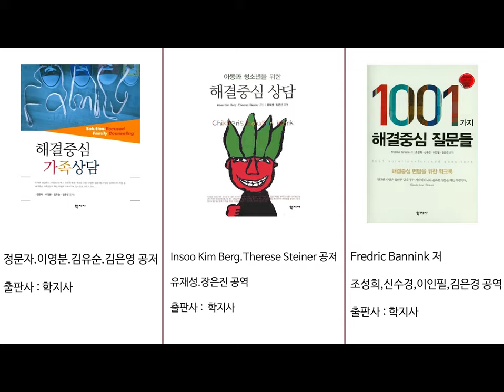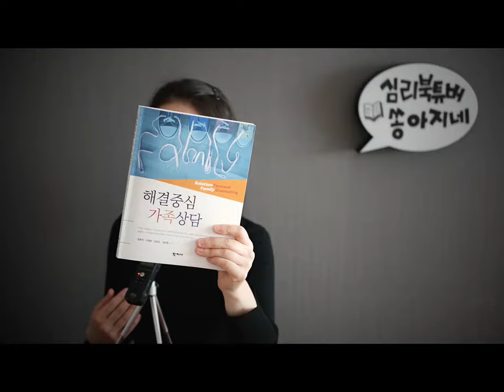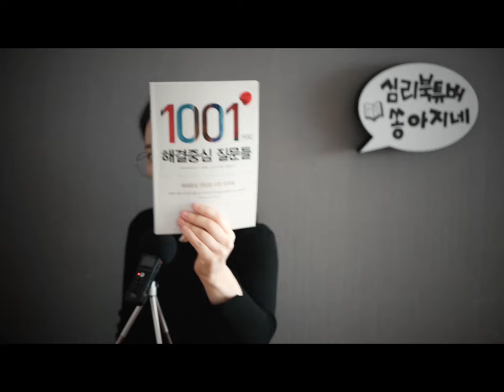심리북튜버 | 제 1편 해결중심상담 발달배경에 대해 간략히 공부하는 영상/가족체계이론(사이버네틱스,일반체계이론)/MRI 단기치료/전략적 치료/사회구성주의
제목 : 해결중심 가족상담
저자 : 정문자,이영분,김유순,김은영 공저
출판사 : 학지사

제목 : 아동과 청소년을 위한 해결중심상담
저자 : Insoo Kim Berg. Therese Steiner / 유재성, 장은진 공역
출판사 :  학지사

제목 : 1001가지 해결중심 질문들
저자 : Fredric Bannink / 조성희, 신수경, 이인필, 김은경 공역
출판사 :  학지사

해결중심 상담에 대해 공통적으로 다루고 있는 이 책들을 읽고, 제가 공부한 내용을 영상을 통해 남깁니다.  ^^ 오늘은 이번영상에 대한 전체적인 설명과 함께 해결중심상담의 발달배경까지 나누었어요. 오늘과 다음시간에 걸쳐 해결중심상담의 이론과 실제 부분을 다 다룰예정이구요 마지막 3번째 영상에서  각 책들별로 특징적인 부분들을 나누어 부려합니다.  함께 공부하실 분들이 봐주시면 저에게 큰 기쁨이 될거에요. 감사합니다. :-)

심리북튜버 쏭아지네의 채널에 오시면 다양한 심리학 관련 책들과 함께 제가 공부할 목적으로 읽은 책들을 함께 나누며 소개하는 영상들을 만나보실 수 있어요 :-)